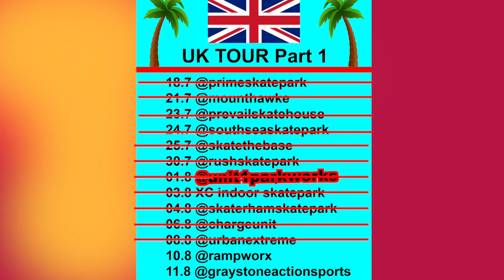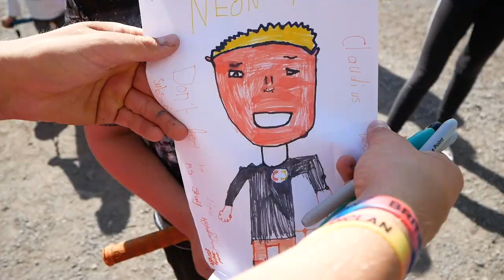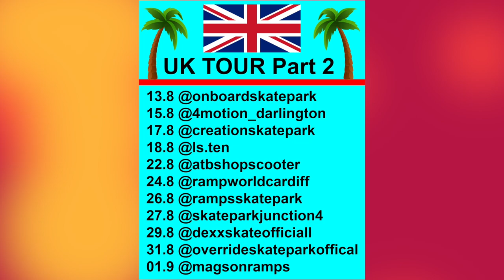6 YEARS OLD VS BIGGEST SKATEPARK DROP IN😳🙏‼️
6 YEARS OLD VS BIGGEST SKATEPARK DROP IN😳🙏‼️
✅NEW 1M Signature Merch JUST DROPPED✅

for FREE Next Day Delivery on ALL Scooter Products @skatehut📦🌈